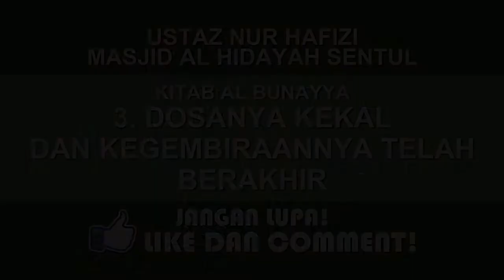No3 Part 1 | Dosanya kekal dan kegembiraannya telah berakhir | Ustaz Nur Hafizi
Ustaz Nur Hafizi
Kitab Ya Bunayya
3. Dosanya kekal dan kegembiraannya telah berakhir
Masjid Al Hidayah Sentul
29 Muharram 1440H/9 oktober 2018